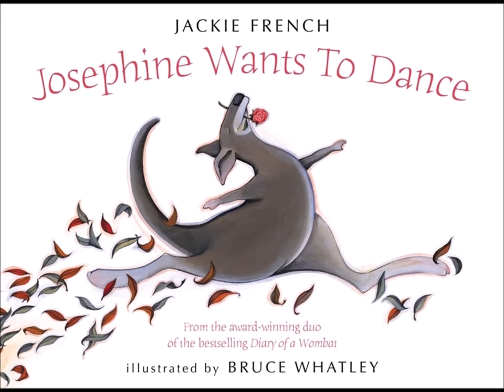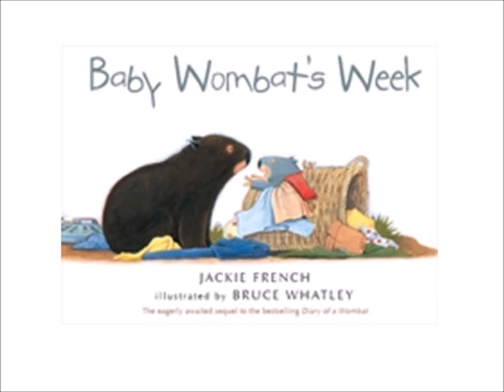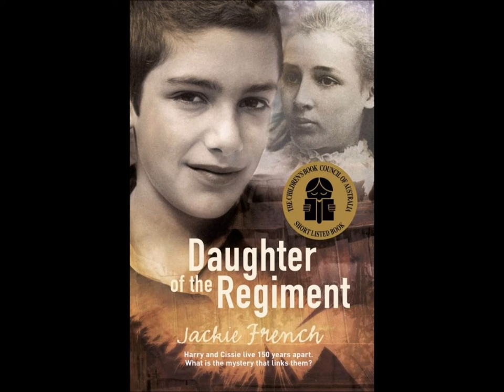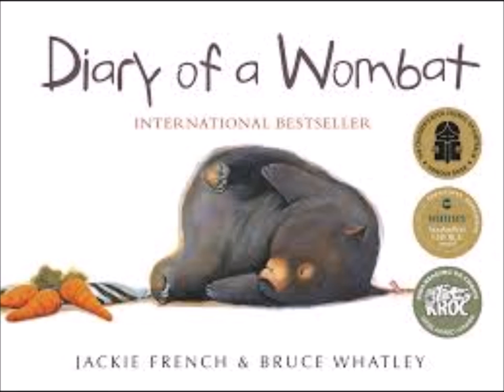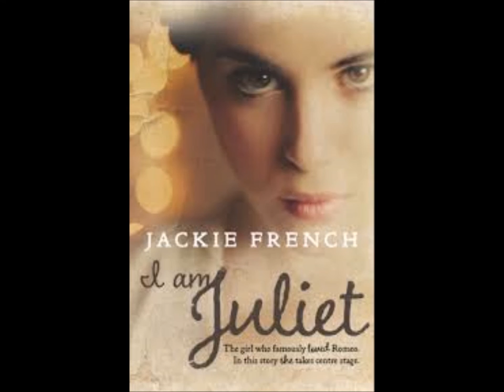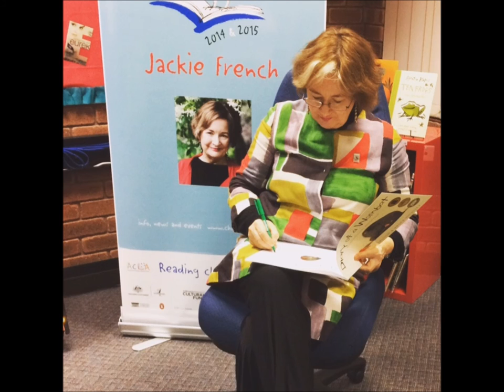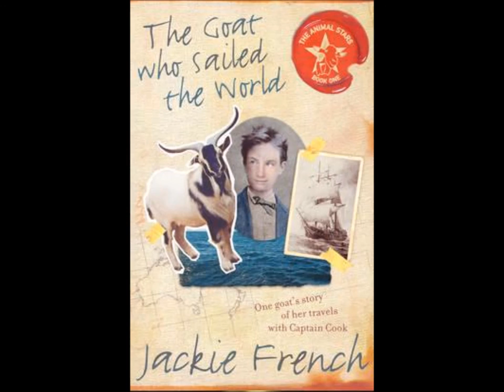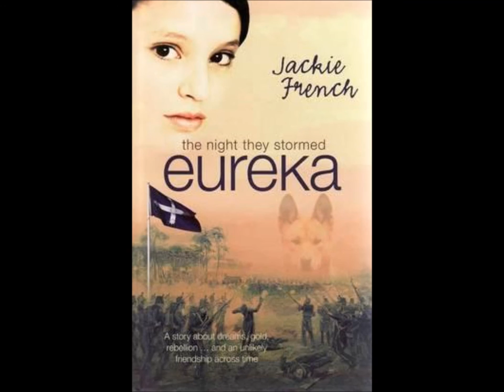Jackie French Pt2 audio interview with The Author's Shelf from March 2014.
The Author's Shelf interview with author and Senior Australian of the Year, Jackie French from March 2014 courtesy of Creative Kids Tales.

For the latest competition, tips, reviews, interviews and upcoming events in the Australian children's writing industry

Happy writing!